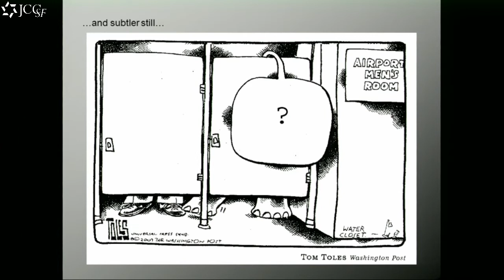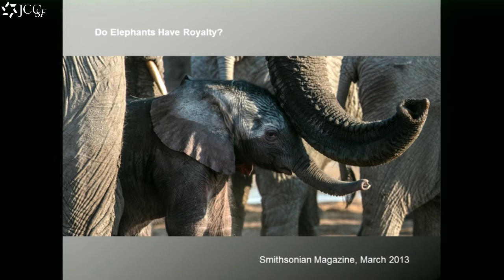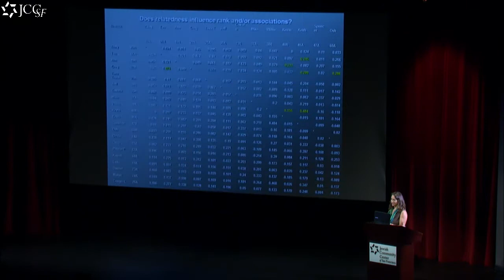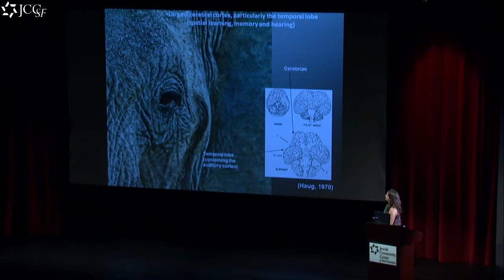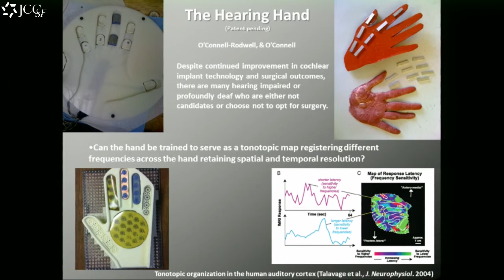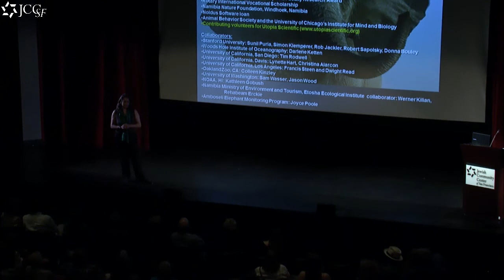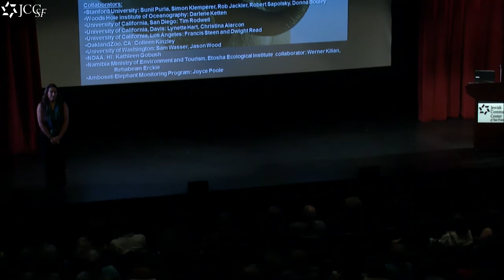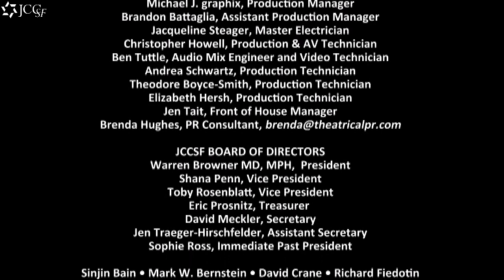Caitlin O'Connell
Description